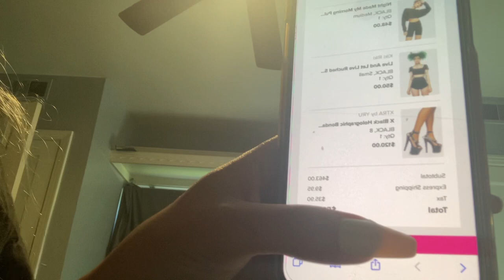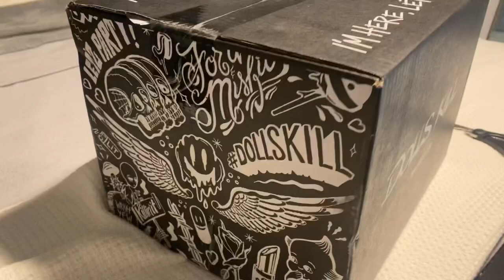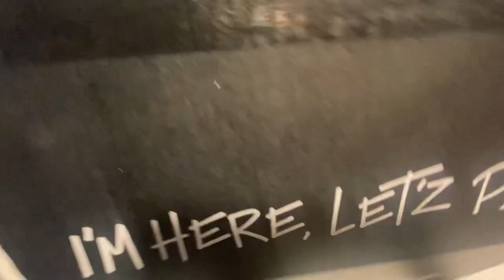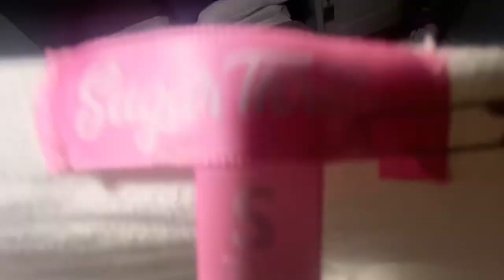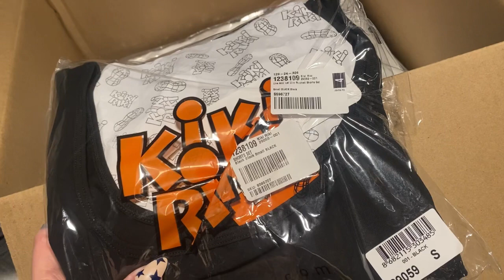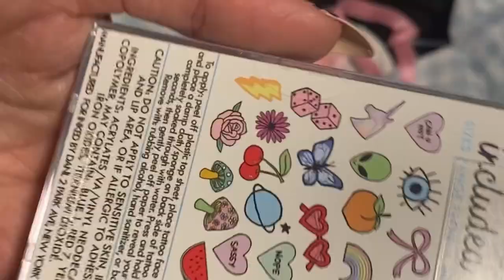Dollskill try-on haul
feed your nagging shopping addiction by vicariously living through me. shopping ASMR. $500 shopping. sugar thrillz dollskill.